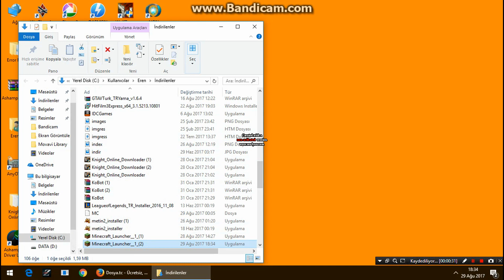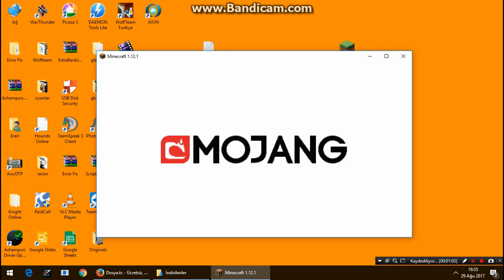Minecraft PC Bedava İndir